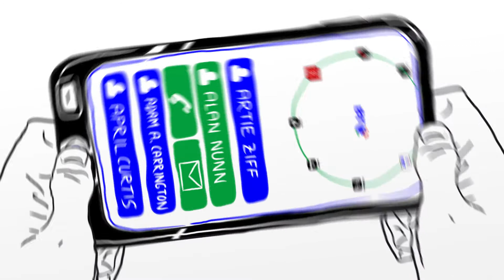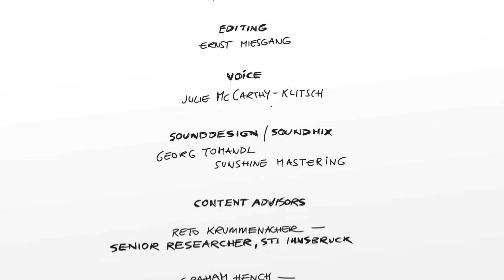SOA4All in the Future Internet of Services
This video describes the current trends in the Future Internet of services and the Web of Data. The project SOA4All considers resources to be services usable via the Service Web. In order to address the current limitations of service computing at Web scale and to lower the entry barrier for the average Web service workers, SOA4all combines Web principles, Web 2.0 technology, context
management and semantics into a novel service delivery platform. The applicability of such a platform is manifold, and industrial partners such as SAP, BT and TIE have already demonstrated the benefits of SOA4All technology in the Public Sector, Telecommunications and eCommerce.